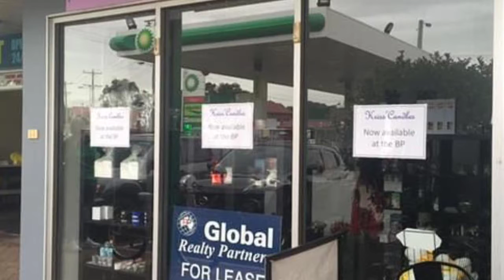Retail Shop For Lease NSW Newcastle 720p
Property Features
Category : Retail
Building Area: 75 sqm
Building Area: 75